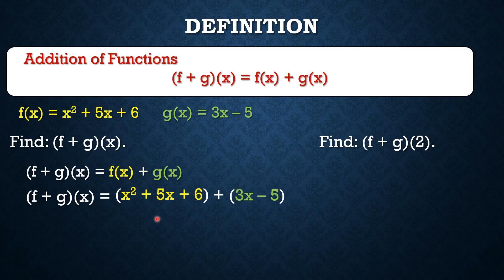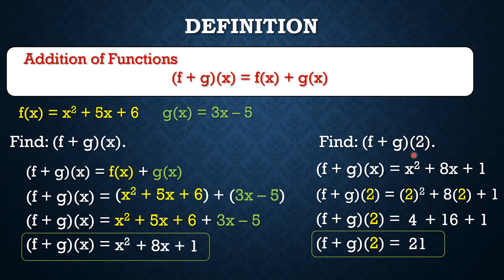Addition of Functions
In this lesson, you will learn how to add two functions.